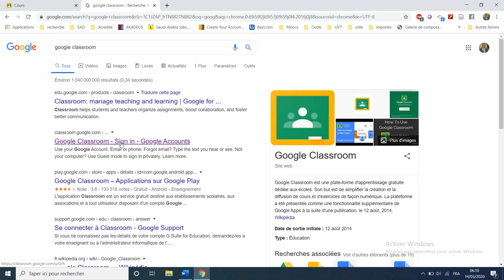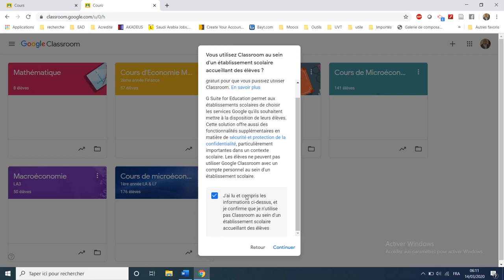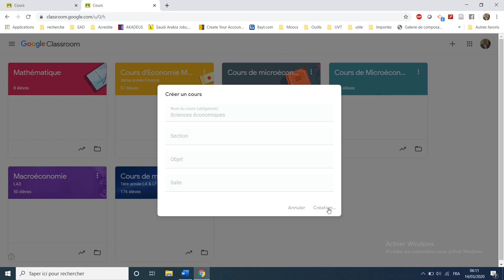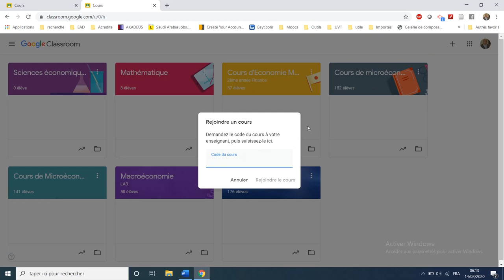Comment créer un cours sur Google Classroom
Cette vidéo vous permettra de comprendre comment vous pouvez créer votre premier cours sur Google Classroom